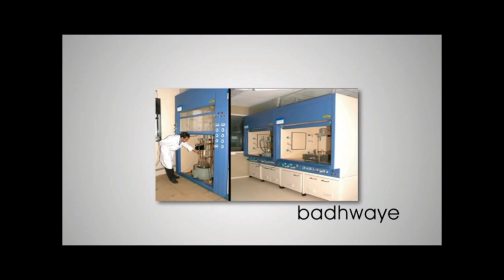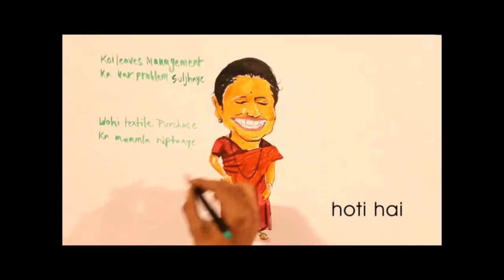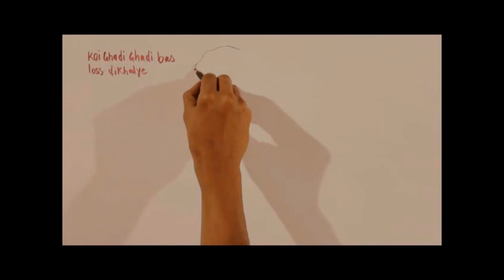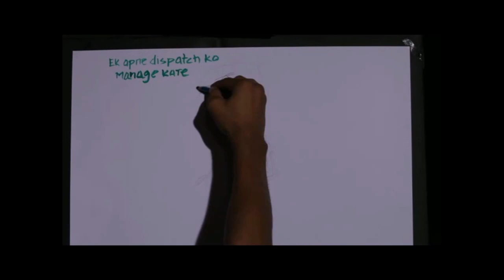Sarex Overseas | Key Employee | Chemical Manufacturing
"Embark on a captivating journey with our animated Key Employee. In this enchanting video vibrant animation comes to life as she showcases her extraordinary skills, creative problem-solving, and unwavering dedication to our organization's success. Join us as we unveil the animated brilliance behind our star employee"